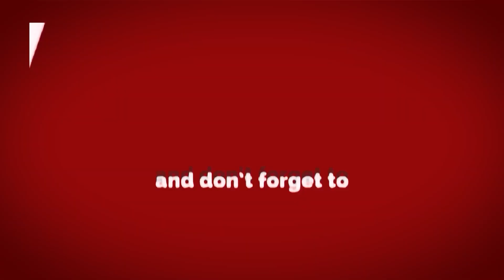Delhi Darpan TV||स्कूल पिकनिक पर बच्चे आये बाबा के दरबार , जानी सनातन से जुडी तमाम बातें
Delhi Darpan TV||स्कूल पिकनिक पर बच्चे आये बाबा के दरबार , जानी सनातन से जुडी तमाम बातेंAbout Delhi Darpan TV